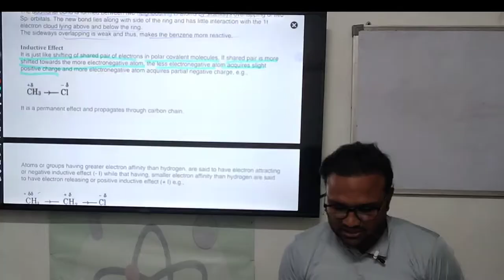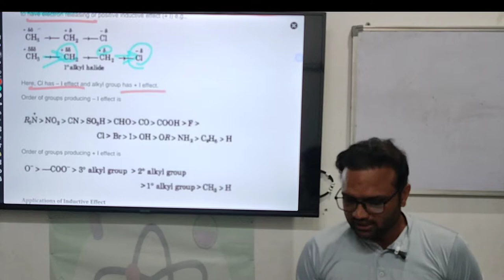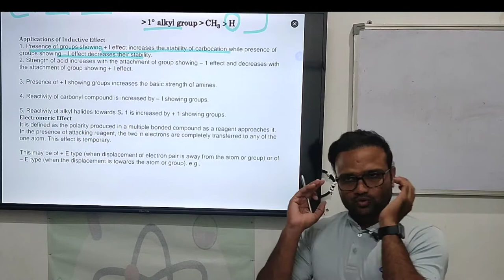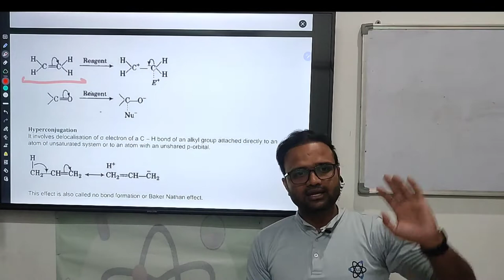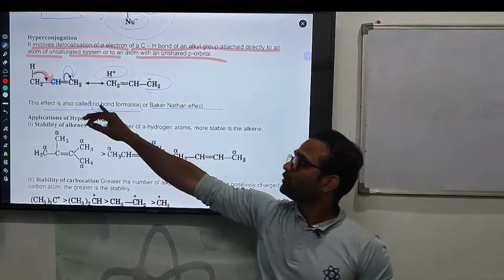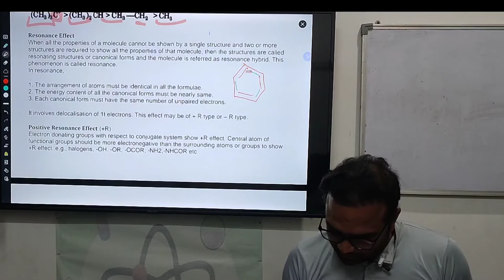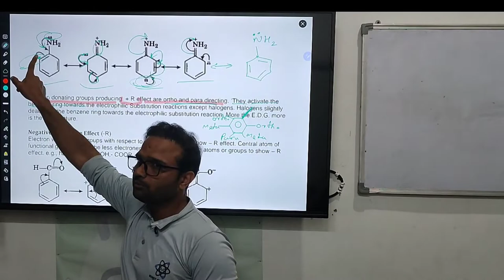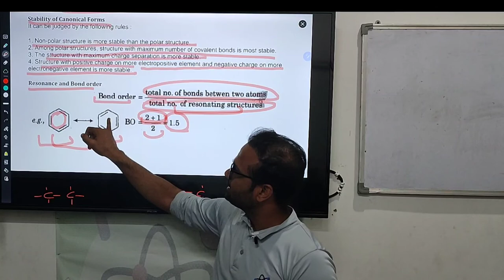Inductive effect| Electromeric effect| Resonance | Hyperconjugation|Mesomeric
Explanation of inductive effect
Electromeric effect
Resonance
and some other phenomenons in easy language.

organic chemistry